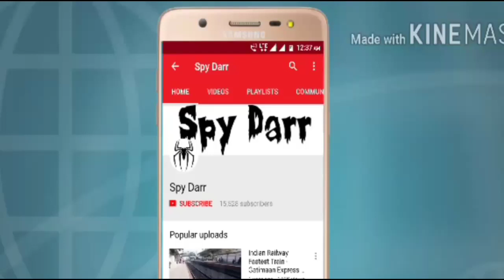इस जगह मिला एक रहस्यमयी ताबूत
Fujifilm Instax Mini 9 Instant Camera
Teconica KL-5000 Full HD Action Camera
Generic 3.5mm Clip On Mini Lapel Lavalier Microphone
mobilegear Flexible Mini TriPod
Sony DSC W830 Cyber-shot 20.1 MP Point and Shoot Camera
Handheld Wireless Microphone With Bluetooth Speaker For All IOS/Android Smartphones
Redmi Y2 (Black, 3GB RAM, 32GB Storage)